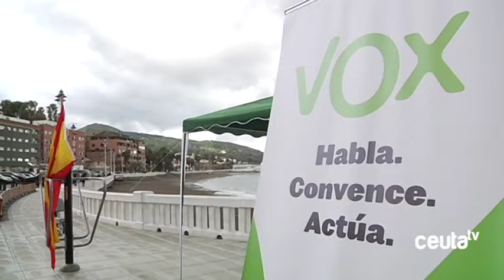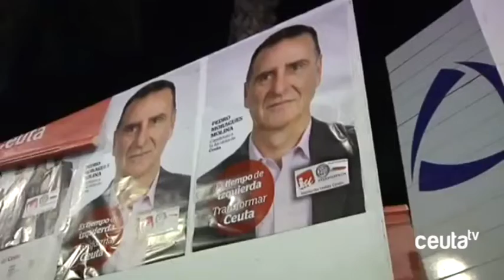Pegada de carteles en la era digital: tradición y redes sociales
La campaña electoral para las Generales del próximo 28 de abril arranca a las doce de la noche de este jueves con las espadas en todo lo alto. Quince días en los que los partidos tratarán de captar a los indecisos de cara a las elecciones más reñidas de los últimos 30 años en la ciudad y para ello, además, de la tradicional pegada de carteles, rodillo en mano, las redes sociales jugarán un papel difusor vital.